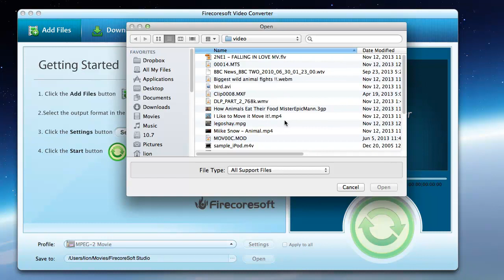How to convert AVI to MP3 with Firecoresoft video converter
How to extract the audio from our favorite movie/video? You can learn how to extract mp3 from avi file.